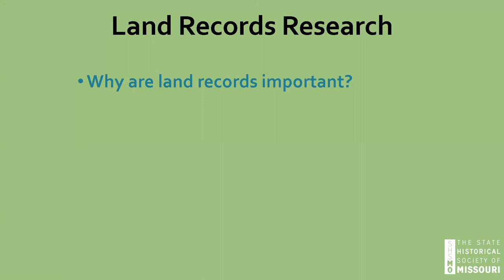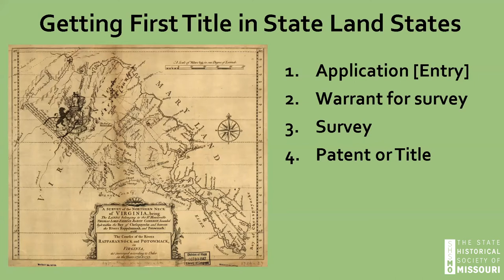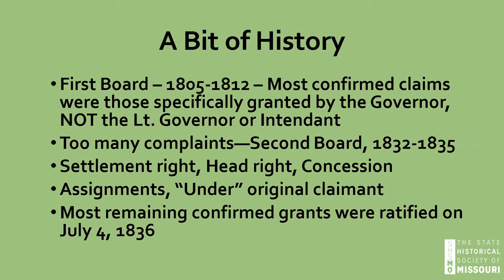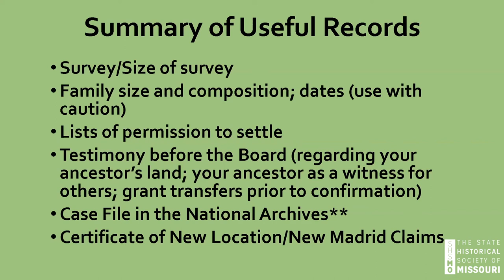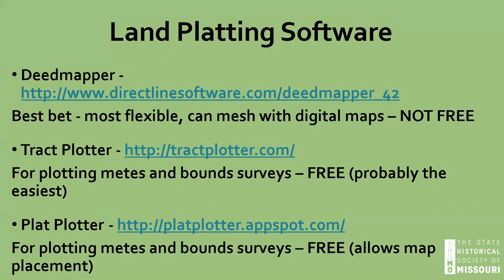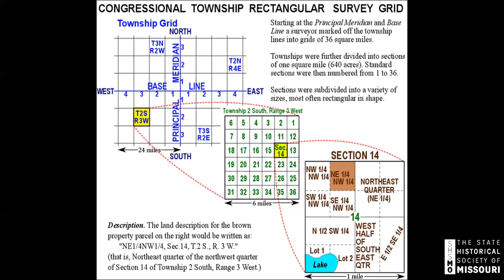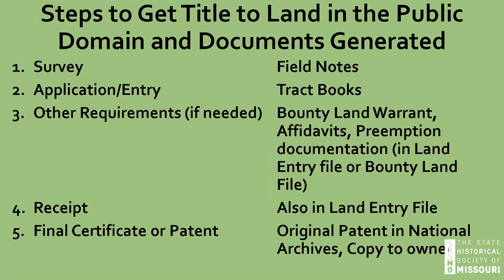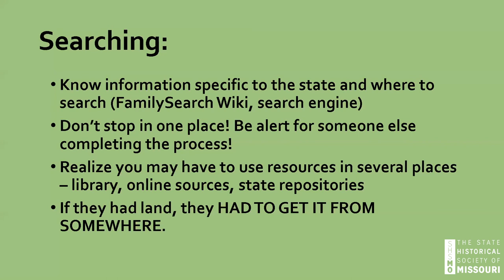Basic Genealogy, Part 5: Land Records, Researching First Title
Bill Eddleman discusses the basics of land grants, federal land sales, military bounty land, and numerous other ways to study records on first title. This presentation also includes an overview of the methods of describing and delineating land parcels, including metes and bounds, the U. S. Public Land System, and other details.

This program was originally broadcast via Zoom Webinar in March 2021.

Learn more about the State Historical Society of Missouri and access research resources